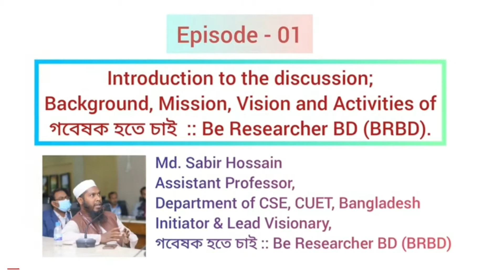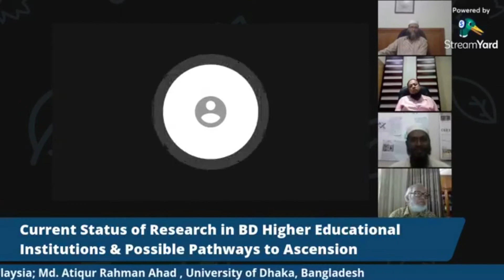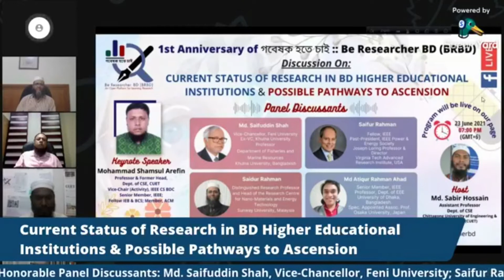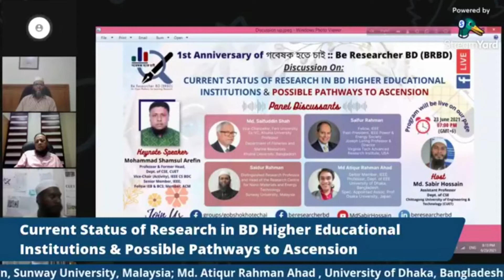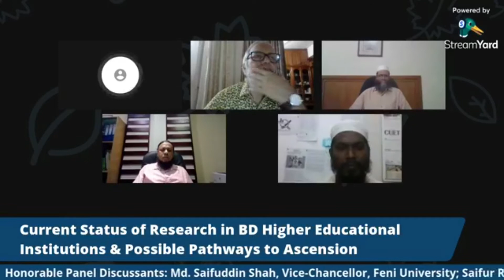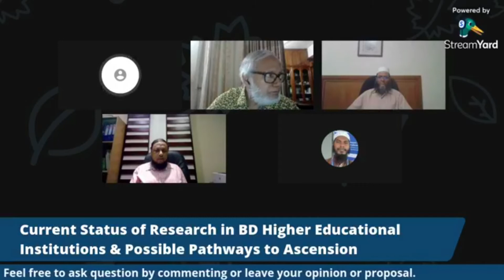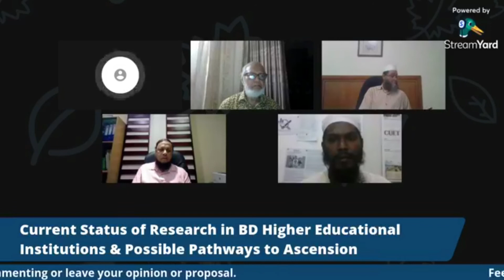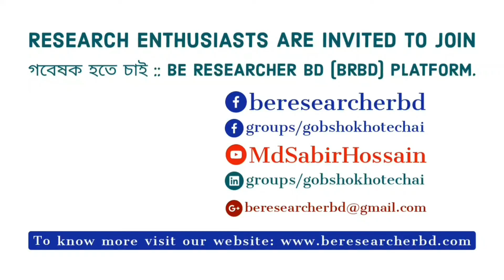Ep-4: Possible Pathways to Ascension from Current BD Research Status । M. Atiqur Rahman Ahad, Japan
On the occasion of celebrating the 1𝙨𝙩 𝙛𝙤𝙪𝙣𝙙𝙞𝙣𝙜 𝙖𝙣𝙣𝙞𝙫𝙚𝙧𝙨𝙖𝙧𝙮 𝙤𝙛 গবেষক হতে চাই :: 𝘽𝙚 𝙍𝙚𝙨𝙚𝙖𝙧𝙘𝙝𝙚𝙧 𝘽𝘿 (𝘽𝙍𝘽𝘿), we are going to arrange a discussion on a highly demanded topic. You know,  গবেষক হতে চাই :: 𝐵𝑒 𝑅𝑒𝑠𝑒𝑎𝑟𝑐ℎ𝑒𝑟 𝐵𝐷 (𝐵𝑅𝐵𝐷) 𝑖𝑠 𝑎𝑛 𝑜𝑛𝑙𝑖𝑛𝑒-𝑏𝑎𝑠𝑒𝑑 𝑛𝑜𝑛-𝑝𝑟𝑜𝑓𝑖𝑡 𝑜𝑝𝑒𝑛 𝑝𝑙𝑎𝑡𝑓𝑜𝑟𝑚 𝑑𝑖𝑟𝑒𝑐𝑡𝑒𝑑 𝑏𝑦 𝑠𝑜𝑚𝑒 𝑤𝑜𝑟𝑙𝑑-𝑐𝑙𝑎𝑠𝑠 𝑠𝑐ℎ𝑜𝑙𝑎𝑟𝑠, 𝑖𝑠 𝑡𝑖𝑟𝑒𝑙𝑒𝑠𝑠𝑙𝑦 𝑤𝑜𝑟𝑘𝑖𝑛𝑔 𝑡𝑜 𝑝𝑟𝑜𝑚𝑜𝑡𝑒 𝑟𝑒𝑠𝑒𝑎𝑟𝑐ℎ 𝑎𝑛𝑑 𝑔𝑢𝑖𝑑𝑒 𝑦𝑜𝑢𝑛𝑔 𝑟𝑒𝑠𝑒𝑎𝑟𝑐ℎ𝑒𝑟𝑠 We are trying to assist research enthusiasts by different activities to leverage research in higher educational institutions for sustainable development.

𝕯𝖎𝖘𝖈𝖚𝖘𝖘𝖎𝖔𝖓 𝖙𝖍𝖊𝖒𝖊: 𝘾𝙪𝙧𝙧𝙚𝙣𝙩 𝙎𝙩𝙖𝙩𝙪𝙨 𝙤𝙛 𝙍𝙚𝙨𝙚𝙖𝙧𝙘𝙝 𝙞𝙣 𝘽𝙖𝙣𝙜𝙡𝙖𝙙𝙚𝙨𝙝𝙞 𝙃𝙞𝙜𝙝𝙚𝙧 𝙀𝙙𝙪𝙘𝙖𝙩𝙞𝙤𝙣𝙖𝙡 𝙄𝙣𝙨𝙩𝙞𝙩𝙪𝙩𝙞𝙤𝙣𝙨 & 𝙋𝙤𝙨𝙨𝙞𝙗𝙡𝙚 𝙋𝙖𝙩𝙝𝙬𝙖𝙮𝙨 𝙩𝙤 𝘼𝙨𝙘𝙚𝙣𝙨𝙞𝙤𝙣

* Episode 1 (Introduction, Importance of the discussion, description of Mission, Vision, Background and Activities of গবেষক হতে চাই :: Be Researcher BD (BRBD) platform.
* Episode 2 (Keynote Speech on the selected topic)
* Episode 3 (𝑃𝑜𝑙𝑖𝑐𝑖𝑒𝑠 & 𝑆𝑡𝑟𝑎𝑡𝑒𝑔𝑖𝑒𝑠 𝑛𝑒𝑒𝑑 𝑡𝑜 𝑎𝑑𝑜𝑝𝑡 𝑡𝑜 𝑘𝑒𝑒𝑝 𝑢𝑛𝑖𝑣𝑒𝑟𝑠𝑖𝑡𝑦 𝑟𝑎𝑛𝑘𝑖𝑛𝑔 ℎ𝑖𝑔ℎ 𝑖𝑛 𝑟𝑒𝑠𝑒𝑎𝑟𝑐ℎ 𝑎𝑛𝑑 𝑖𝑛𝑛𝑜𝑣𝑎𝑡𝑖𝑜𝑛)
*Episode 4 (𝑊ℎ𝑎𝑡 𝐵𝑎𝑛𝑔𝑙𝑎𝑑𝑒𝑠ℎ𝑖 𝑢𝑛𝑖𝑣𝑒𝑟𝑠𝑖𝑡𝑖𝑒𝑠 𝑐𝑎𝑛 𝑑𝑜 𝑡𝑜 𝑙𝑒𝑣𝑒𝑟𝑎𝑔𝑒 𝑟𝑒𝑠𝑒𝑎𝑟𝑐ℎ?)

𝕯𝖆𝖙𝖊 & 𝕿𝖎𝖒𝖊: 23 𝙅𝙪𝙣𝙚 2021, 07:00 𝙋𝙈 (𝙂𝙈𝙏+6)
𝕷𝖔𝖈𝖆𝖙𝖎𝖔𝖓: 𝙏𝙝𝙚 𝙙𝙞𝙨𝙘𝙪𝙨𝙨𝙞𝙤𝙣 𝙬𝙞𝙡𝙡 𝙗𝙚 𝙡𝙞𝙫𝙚 𝙤𝙣 𝙤𝙪𝙧 𝙥𝙖𝙜𝙚 (𝙝𝙩𝙩𝙥𝙨://𝙬𝙬𝙬.𝙛𝙖𝙘𝙚𝙗𝙤𝙤𝙠.𝙘𝙤𝙢/𝙗𝙚𝙧𝙚𝙨𝙚𝙖𝙧𝙘𝙝𝙚𝙧𝙗𝙙)

𝕶𝖊𝖞𝖓𝖔𝖙𝖊 𝕾𝖕𝖊𝖆𝖐𝖊𝖗:
𝗠𝗼𝗵𝗮𝗺𝗺𝗮𝗱 𝗦𝗵𝗮𝗺𝘀𝘂𝗹 𝗔𝗿𝗲𝗳𝗶𝗻, Professor & Former Head, Dept. of CSE, CUET, Bangladesh; Vice-Chair (Activity), IEEE CS BDC; Senior Member, IEEE; Fellow IEB & BCS; Member, ACM

𝕳𝖔𝖓𝖔𝖗𝖆𝖇𝖑𝖊 𝕻𝖆𝖓𝖊𝖑 𝕯𝖎𝖘𝖈𝖚𝖘𝖘𝖆𝖓𝖙𝖘:
* 𝗠𝗱. 𝗦𝗮𝗶𝗳𝘂𝗱𝗱𝗶𝗻 𝗦𝗵𝗮𝗵, Vice-Chancellor, Feni University; Ex-VC, Khulna University; Professor, Department of Fisheries and Marine Resources, Khulna University, Bangladesh

* 𝗦𝗮𝗶𝗳𝘂𝗿 𝗥𝗮𝗵𝗺𝗮𝗻, Past-President, IEEE Power & Energy Society; Joseph Loring Professor & Director, Virginia Tech Advanced Research Institute, USA

* 𝗦𝗮𝗶𝗱𝘂𝗿 𝗥𝗮𝗵𝗺𝗮𝗻, Distinguished Research Professor and Head of the Research Centre for Nano-Materials and Energy Technology, Sunway University, Malaysia

* 𝗠𝗱. 𝗔𝘁𝗶𝗾𝘂𝗿 𝗥𝗮𝗵𝗺𝗮𝗻 𝗔𝗵𝗮𝗱, Professor, Dept. of EEE, University of Dhaka, Bangladesh; Specially Appointed Associate Professor, Osaka University, Japan; Senior Member, IEEE

𝕳𝖔𝖘𝖙:
𝗠𝗿. 𝗠𝗱. 𝗦𝗮𝗯𝗶𝗿 𝗛𝗼𝘀𝘀𝗮𝗶𝗻, Assistant Professor, Dept. of CSE, CUET, Bangladesh; Initiator & Lead Visionary, গবেষক হতে চাই :: Be Researcher BD (BRBD)

𝕾𝖞𝖓𝖔𝖕𝖘𝖎𝖘 𝖔𝖋 𝖙𝖍𝖊 𝖉𝖎𝖘𝖈𝖚𝖘𝖘𝖎𝖔𝖓:
* 𝐶𝑢𝑟𝑟𝑒𝑛𝑡 𝑆𝑡𝑎𝑡𝑢𝑠 𝑜𝑓 𝑅𝑒𝑠𝑒𝑎𝑟𝑐ℎ 𝑖𝑛 𝐵𝐷 𝐻𝑖𝑔ℎ𝑒𝑟 𝐸𝑑𝑢𝑐𝑎𝑡𝑖𝑜𝑛𝑎𝑙 𝐼𝑛𝑠𝑡𝑖𝑡𝑢𝑡𝑖𝑜𝑛𝑠 & 𝑃𝑜𝑠𝑠𝑖𝑏𝑙𝑒 𝑃𝑎𝑡ℎ𝑤𝑎𝑦𝑠 𝑡𝑜 𝐴𝑠𝑐𝑒𝑛𝑠𝑖𝑜𝑛
* 𝑊ℎ𝑎𝑡 𝐵𝑎𝑛𝑔𝑙𝑎𝑑𝑒𝑠ℎ𝑖 𝑢𝑛𝑖𝑣𝑒𝑟𝑠𝑖𝑡𝑖𝑒𝑠 𝑐𝑎𝑛 𝑑𝑜 𝑡𝑜 𝑙𝑒𝑣𝑒𝑟𝑎𝑔𝑒 𝑟𝑒𝑠𝑒𝑎𝑟𝑐ℎ?
* 𝑅𝑜𝑙𝑒 𝑜𝑓 𝐶𝑜𝑙𝑙𝑎𝑏𝑜𝑟𝑎𝑡𝑖𝑜𝑛 𝑖𝑛 𝑠𝑢𝑠𝑡𝑎𝑖𝑛𝑎𝑏𝑙𝑒 𝑟𝑒𝑠𝑒𝑎𝑟𝑐ℎ
* 𝑊ℎ𝑎𝑡 𝑡𝑖𝑚𝑒𝑙𝑦 𝑖𝑛𝑖𝑡𝑖𝑎𝑡𝑖𝑣𝑒𝑠 𝑠ℎ𝑜𝑢𝑙𝑑 𝑏𝑒 𝑡𝑎𝑘𝑒𝑛 𝑏𝑦 𝑈𝐺𝐶 & 𝑈𝑛𝑖𝑣𝑒𝑟𝑠𝑖𝑡𝑦 𝑎𝑢𝑡ℎ𝑜𝑟𝑖𝑡𝑖𝑒𝑠 𝑡𝑜 𝑖𝑛𝑣𝑜𝑙𝑣𝑒/𝑚𝑜𝑡𝑖𝑣𝑎𝑡𝑒 𝑓𝑎𝑐𝑢𝑙𝑡𝑦 𝑚𝑒𝑚𝑏𝑒𝑟𝑠 𝑚𝑜𝑟𝑒 𝑖𝑛 𝑟𝑒𝑠𝑒𝑎𝑟𝑐ℎ & 𝑝𝑢𝑏𝑙𝑖𝑐𝑎𝑡𝑖𝑜𝑛?
* 𝑎𝑛𝑑 𝑚𝑎𝑛𝑦 𝑚𝑜𝑟𝑒 𝑘𝑒𝑦 𝑡𝑜𝑝𝑖𝑐𝑠.

Hope this program will be very fruitful. So, don't miss the program. Invite your research enthusiasts friends, seniors, and juniors to our platform. Join us:

𝕾𝖔𝖒𝖊 𝖓𝖊𝖜𝖘 𝖈𝖔𝖛𝖊𝖗𝖆𝖌𝖊𝖘 & 𝖗𝖊𝖘𝖔𝖚𝖗𝖈𝖊𝖘:
* দেশের গবেষণা খাতকে সমৃদ্ধ করতে চুয়েট শিক্ষকের অনন্য উদ্যোগ, Engineer's Diary,
* “হার না মানা ১০০ তরুনের গল্প” বইয়ে চুয়েট শিক্ষক ছাবির হোসাইন, The Varsity Morning,
* Inauguration of free online course ‘Python for research’ by BRBD, The Librarian Times,